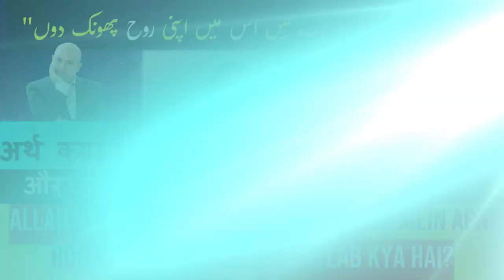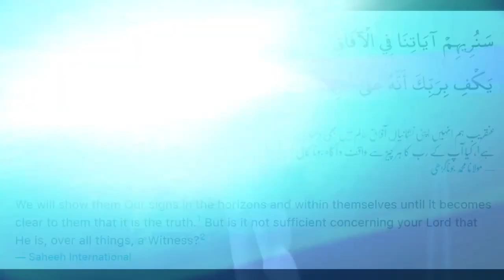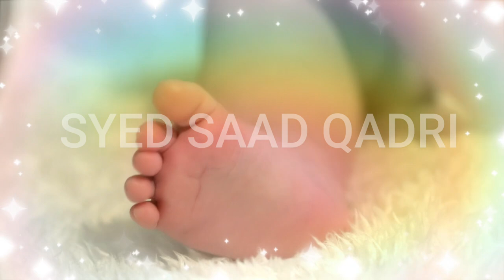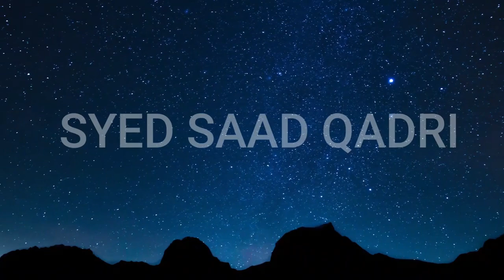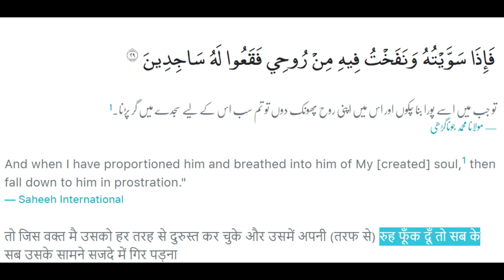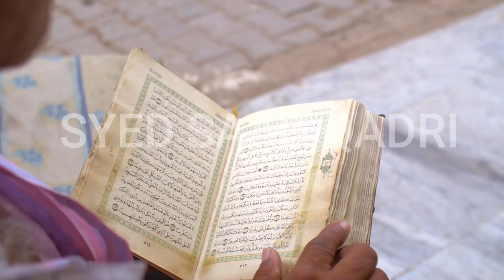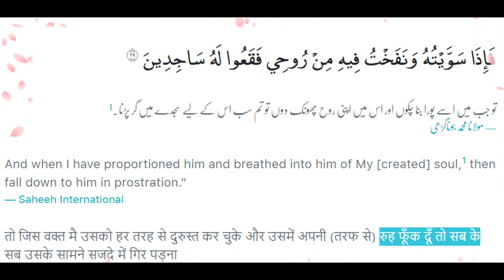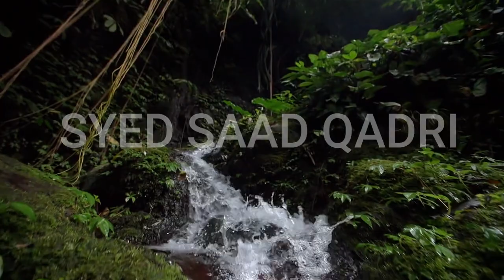Adam mein Apni Rooh Phonk donga ka Matlab | Noor um min Noorillah ka Matlab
0:00 Channel Intro